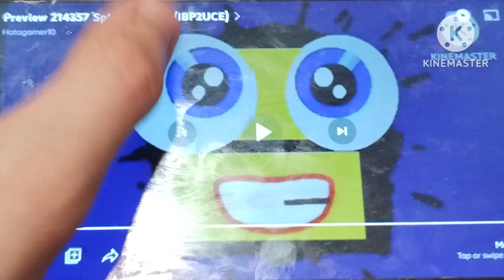Preview 214357 Splaat Effects (P2UCE) Going Weirdness Every Cubed